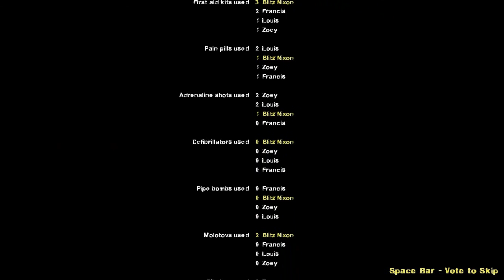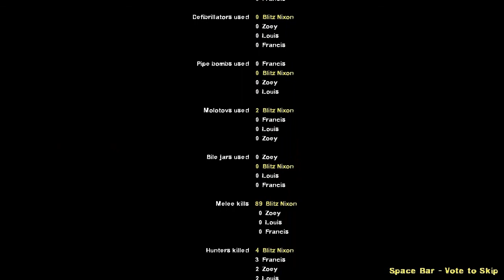Left 4 Dead: Crash Course Part 2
Part 2 of Crash course, also contains the Finale.